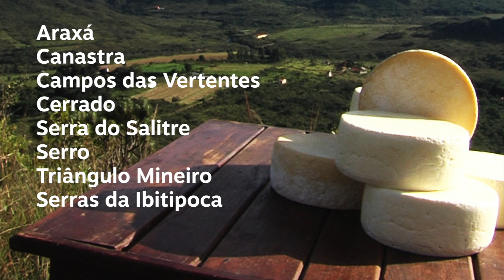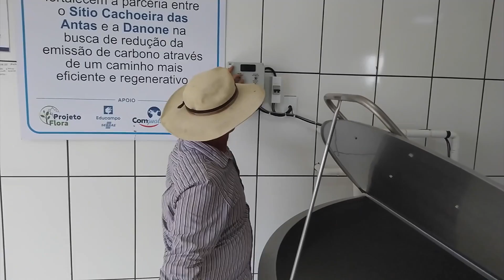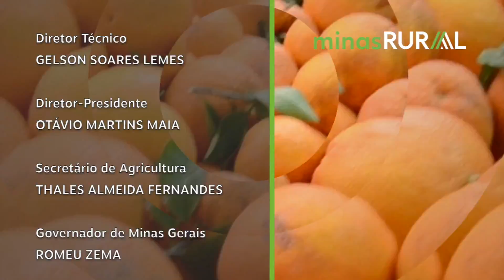MINAS RURAL 1386 - 21/07/23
NO PROGRAMA DE HOJE VOCÊ VAI VER:
 • É DE MATERLÂNDIA O VENCEDOR DO CONCURSO DO QUEIJO MINAS ARTESANAL DA REGIÃO DO SERRO.
 • PRODUTOR DO SUL DE MINAS ESPERA REGISTRAR AUMENTO DE 1.000% NA PRODUÇÃO DE LEITE.
 • NA DICA TÉCNICA VOCÊ APRENDE O PASSO A PASSO PARA O PLANTIO DO FEIJÃO DE PORCO, UM EXCELENTE ADUBO VERDE.
 • NA RECEITA TEM  PASTEL DE ORAPRONOBIS

00:00 Abertura
00:56 Materlândia o vencedor do concurso do queijo minas artesanal da região do serro.
05:40 Destaques da agenda
06:51 Dica técnica você aprende o passo a passo para o plantio do feijão de porco, um excelente adubo verde.
15:09 Produção de leite em Santa Rita de Caldas no Sul de Minas
20:34 Receita de pastel de orapronobis